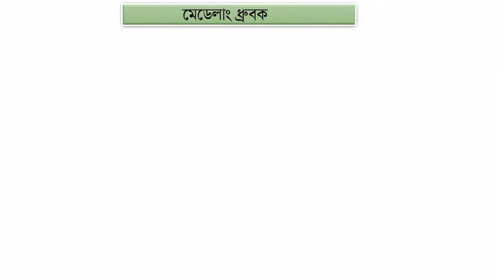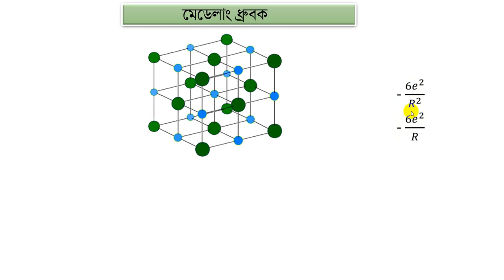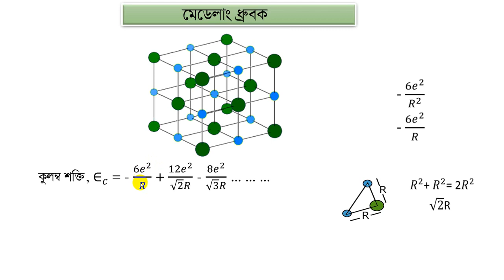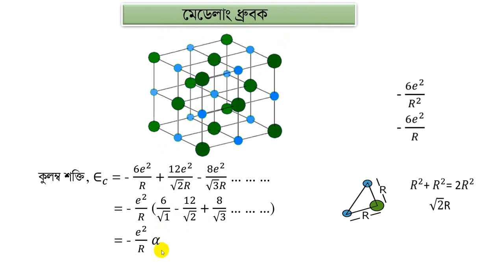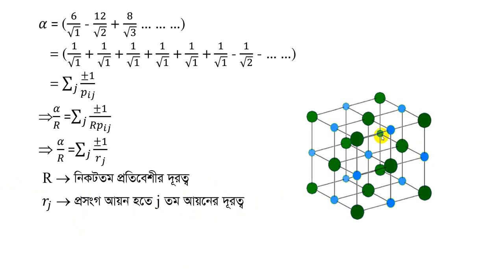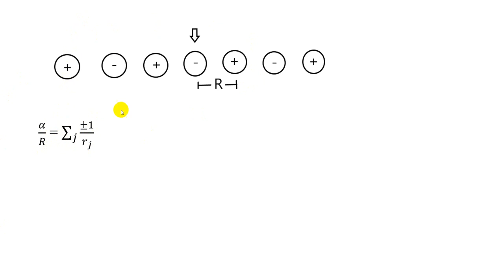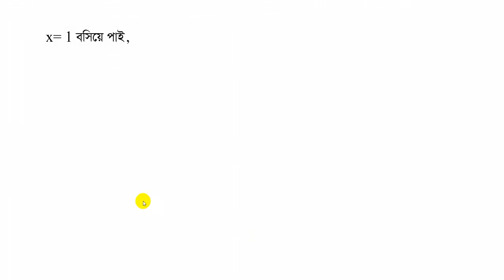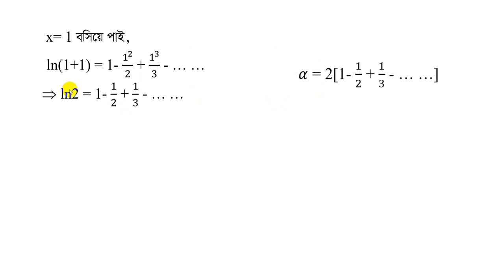মেডেলাং ধ্রুবক সলিড স্টেট ফিজিক্স-১ অনার্স ৩য় বর্ষ শিক্ষার্থীদের জন্য।